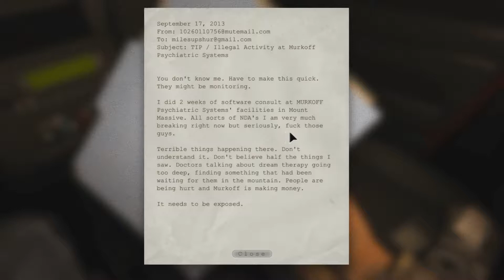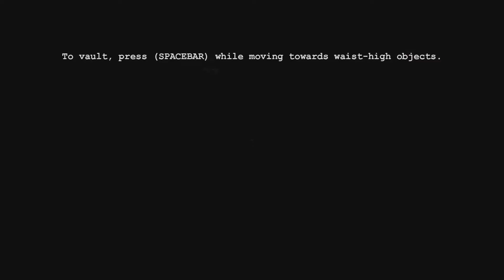Let's Play : Outlast - Part 1 'Little Pig' [1080p]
Welcome to my Outlast Let's play!
Outlast is about a reporter who has been given a tip that there has been strange things happening at Mount Massive Asylum. Guess what we're the ones that have gotta find out!